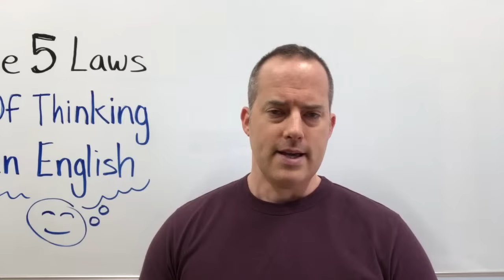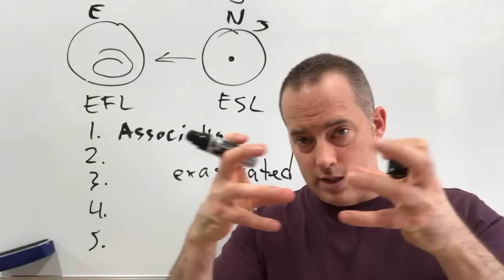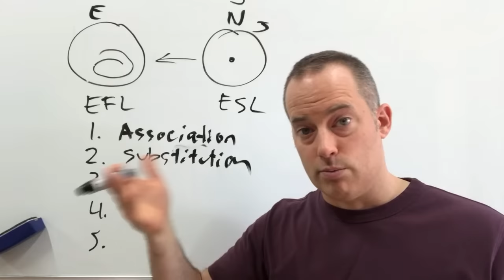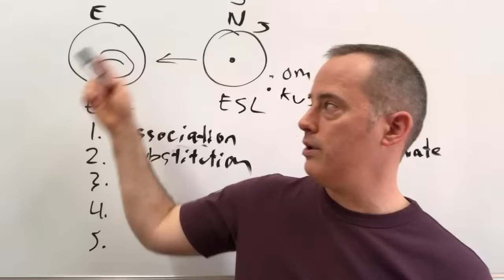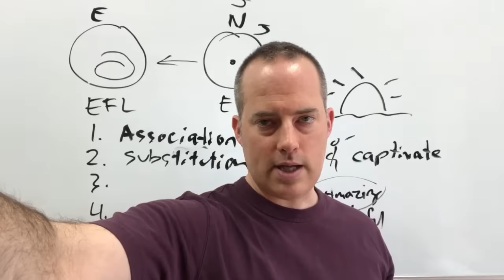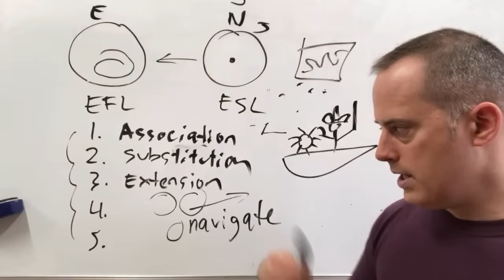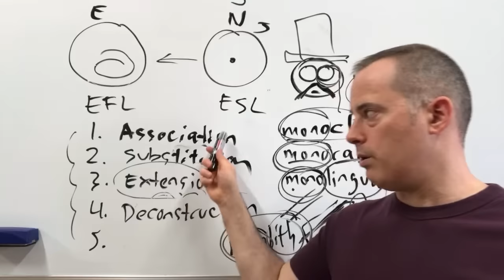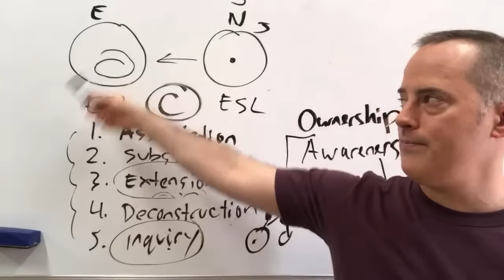The 5 Laws Of Thinking In English: How Natives Develop Fluent Speech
Click here to feel certain and confident when you speak English
In this video, we go deeper than the grammatical rules of the English language to understand how your brain learns best. Once you harness your brain's natural processes, you'll stop translating to learn, so you stop translating when you speak! :)

The truth is you already speak multiple "first" languages fluently. These are things like formal speech, vocabulary you need for your profession, how you speak with children, how you communicate casually, etc. And you can speak all of these "languages" because of the brain pattern "laws" you might not know you've been using.

So, the goal is really to take these laws and apply them to learning English, rather than learning through translations.This video shows you how.

Unlock the secrets to fluent English thinking with "The 5 Laws Of Thinking In English." Develop the habit of applying the essential cognitive principles used by native speakers, so you can speak fluent English, too:

The Law of Association: Create strong mental connections with new words, forming a foundation for understanding in English, the native, memorable way.

The Law of Substitution: Learn to discover diverse ways to express ideas without relying on translations.

The Law of Extension: Adapt and expand your vocabulary by applying learned words to various related contexts, even to situations that might not seem related.

The Law of Deconstruction: Discover the power of simplicity as you learn to break down words, so you understand their pieces and associations.

Master these laws for a native-like mindset, and the ability to communicate ideas in English with confidence!

Want to speak English fluently? Our online courses are here to help you learn English, understand how to learn English effectively, and develop strong English speaking skills.. We provide easy-to-follow lessons for those eager to learn English speaking skills. From basics to advanced nuances, our learn English online program caters to all levels. Join us and see how easy it is to get fluent when you learn English as a FIRST language!

Our courses guide you on how to be fluent in English, transforming your communication skills. So, if you're looking to elevate your English to new heights, this is the perfect starting point.

Our approach to basic English speaking lays the foundation for mastering the language. Discover the best way to learn English speaking through our interactive and immersive methods that make learning engaging and effective.

0:00 - Starting the Live Session on YouTube
0:42 - Explanation of the Five Laws for Thinking in English
1:31 - The Aim of Today's Lesson: Simplifying English Learning
2:03 - Preface to the Lesson: The Possibility and Challenges of Thinking in English
4:55 - Differentiating Between Learning English as a First Language and a Second Language
8:00 - Introduction to the First Law: The Law of Association
9:34 - Explaining the Importance of Reading in English Learning
13:45 - Understanding English Words in Context
14:01 - The Role of Mnemonics in Language Learning
22:33 - Fluency Comes from Understanding, Not Translation
25:39 - The Laws of Thinking in English
28:01 - Understanding the Word 'Exasperated'
29:58 - Introduction to Law Number Two
35:48 - Understanding the Law of Substitution through Examples
46:14 - Understanding Subtle Differences in Descriptive Words
48:52 - Explaining How to Understand Idioms in English
1:04:24 - Sharing My Experience Teaching English to My Wife and Kids
1:06:14 - The Importance of Understanding English Like a First Language for Effective Learning
1:09:12 - The Importance of Getting More Examples in Language Learning
1:10:06 - The Challenges of Translating Words from One Language to Another
1:35:38 - Discussing Different Levels of Understanding in Language Learning
1:38:32 - The Five Laws to Think and Speak Like a Native Speaker
1:49:11 - Final Thoughts on Applying Native Language Rules to English Learning